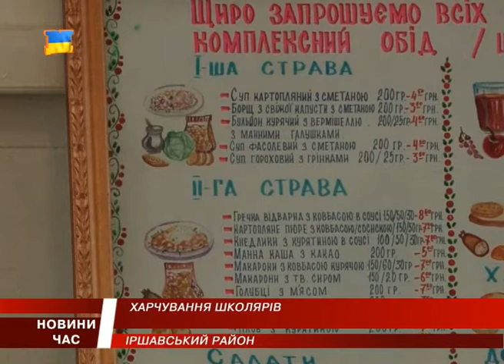Харчування у школах Іршавщини